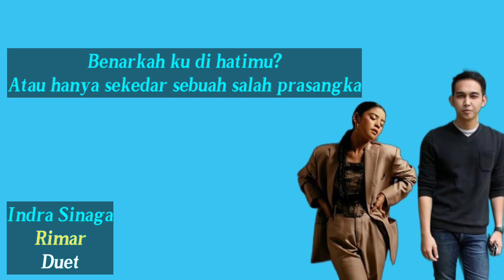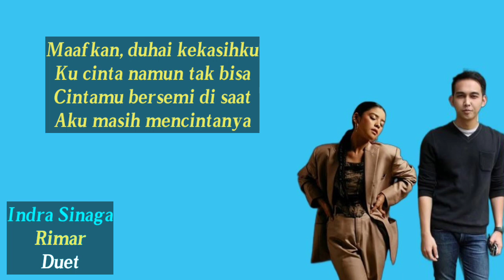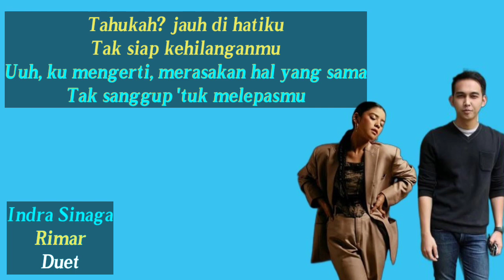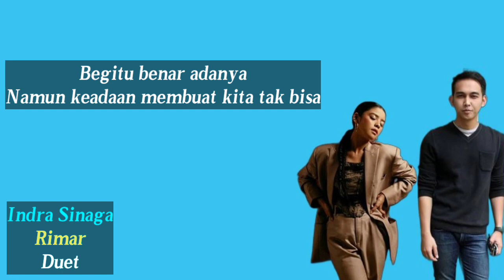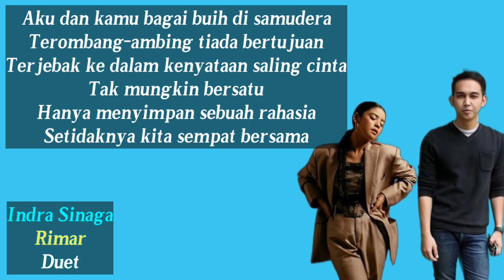Setidaknya Sempat Bersama-Indah Sinaga Ft. Rimar (Liriks)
Setidaknya Sempat Bersama-Indra Sinaga Ft. Rimar (Lyric)

Selamat Menikmati!!!

ontrending, ontrend, trending, trend, viral, viral tiktok, tiktok viral